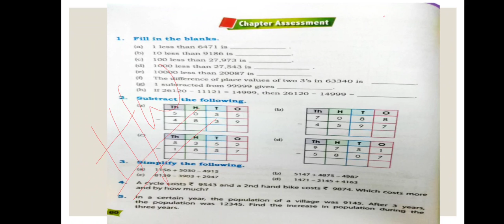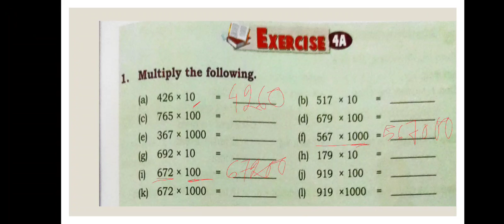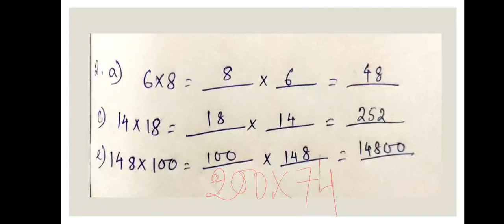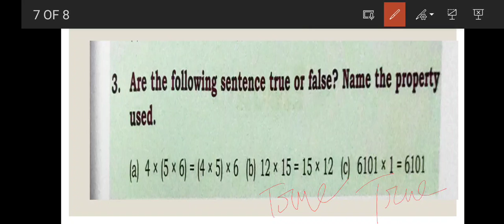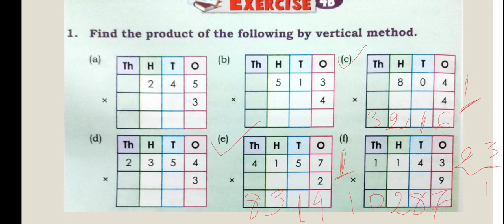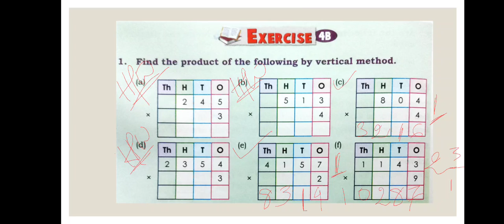CLASS IV (MATHEMATICS) EXERCISE 4A, 4B page no. 60 to 66